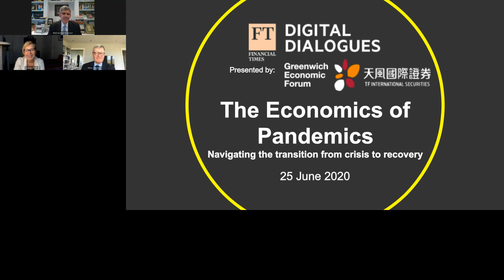China: Pandemic Economics with Mohamed El Erian and Max Baucus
In 2020 in the middle of the Covid 19 crisis, the Greenwich Economic Forum and The Financial Times interviewed Mohamed El-Erian, and former US Ambassador to China, Max Baucus to discuss the long-term economic impact of the pandemic.